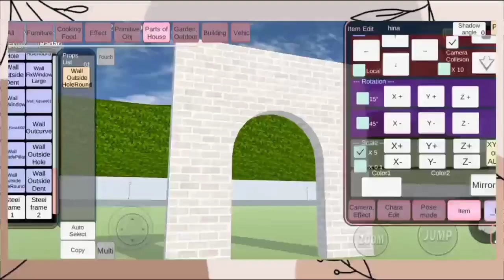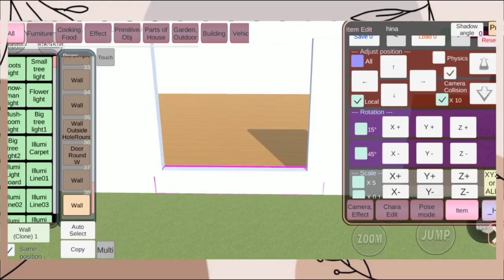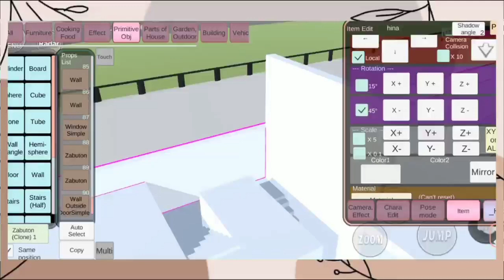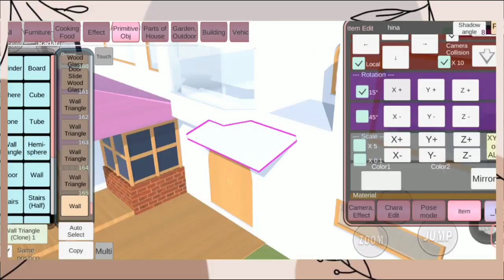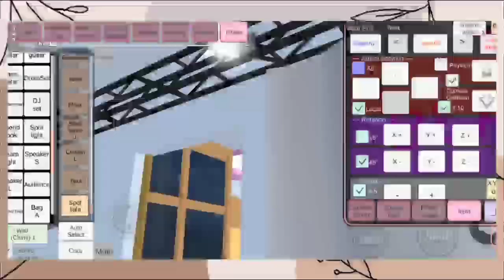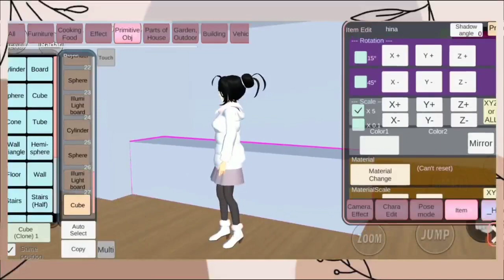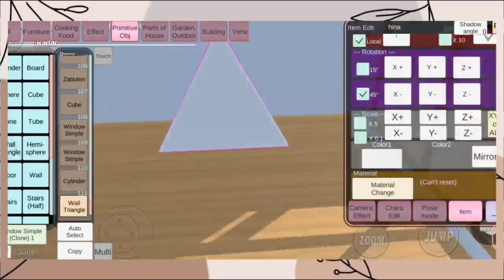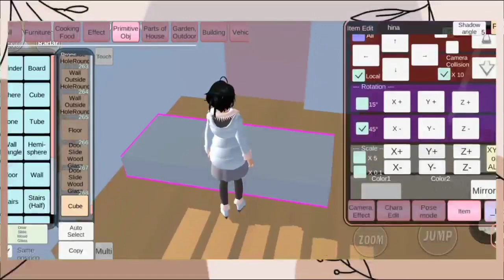BLACKPINK HOUSE In SAKURA SCHOOL SIMULATOR? || Tutorial Build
❀Game Mode❀

   •Hii Guys
Come Back With Me 𝐹𝒾𝒻𝒾

❀Backsound
    • LuKremBo
    • Chill Peach

❀Keyword❀
Sakura School Simulator, SSS, sakura School simulator, Vlog Sakura School simulator